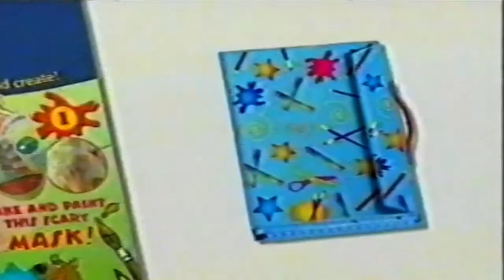DeAGOSTINI Art Crazy Magazine Commercial 2004